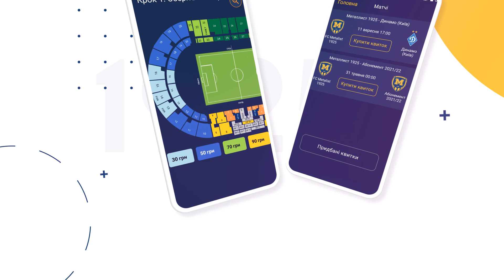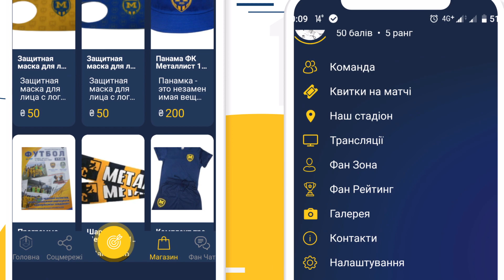Зустрічайте клубний мобільний додаток